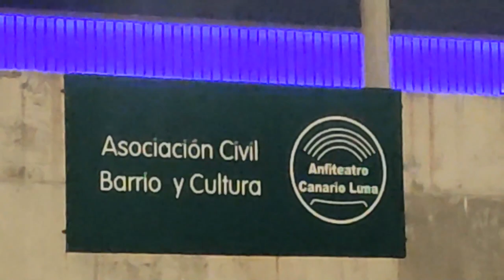Revista House Kids 2024